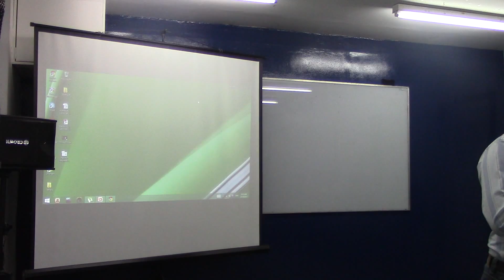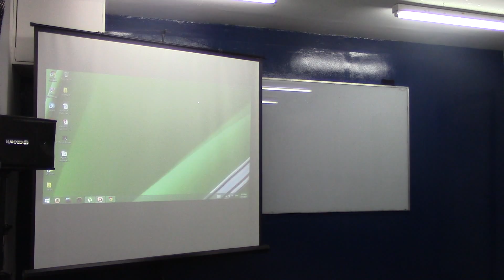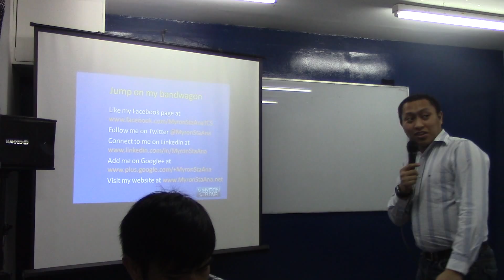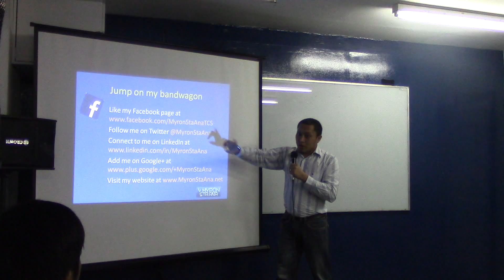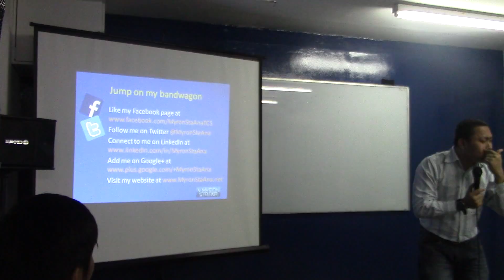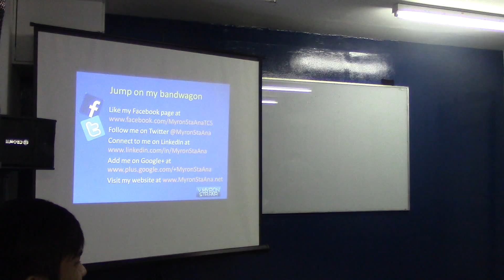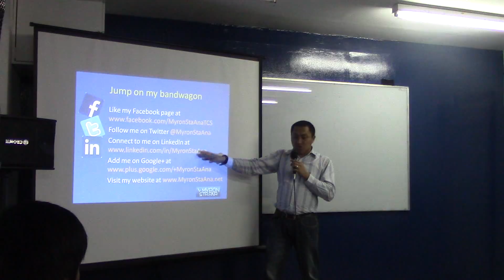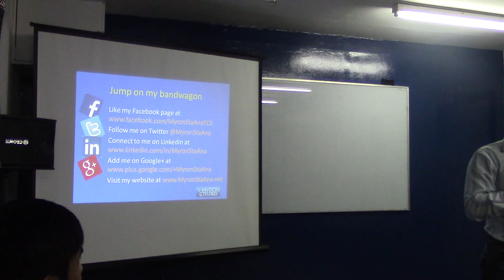Internet Marketing Trainer in the Philippines 1/2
Top young training provider and training consultant in the Philippines, Mr. Myron Sta. Ana during his talk on Internet Marketing for the students of the Informatics College